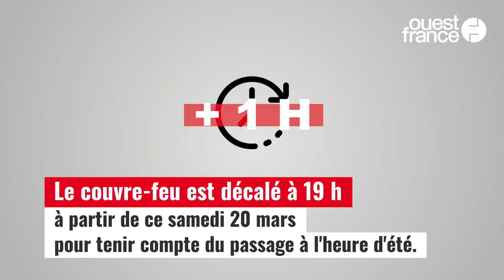Reconfinement : ce que j'ai le droit de faire ou pas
Face à l’accélération de l’épidémie de Covid-19 en France, le Premier ministre Jean Castex a annoncé, jeudi 18 mars, un nouveau confinement de quatre semaines à partir de vendredi minuit, pour seize départements de la métropole. Quels sont les départements concernés ? Et à quoi va ressembler ce nouveau confinement ? On vous explique en vidéo.